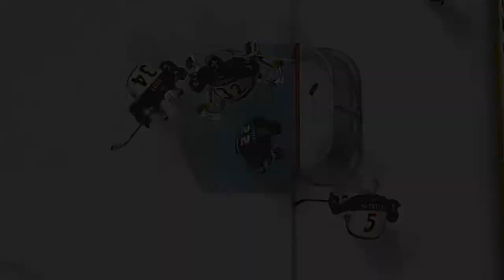NHL 07 GAMEPLAY [XBOX 360, 1080p]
You can use this footage for free. If you need other gameplay moments - let me know by leaving comments here. Thanks.

Author: Alex Galkin
Title: NHL 07 GAMEPLAY [XBOX 360, 1080p]
Platform: XBOX 360